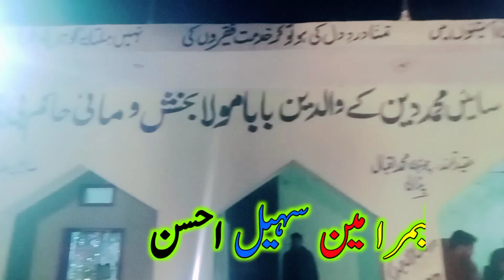Kalam Mian Muhammad baksh || Iftikhar Hussain 48 Veerkna || new punjabi kalam